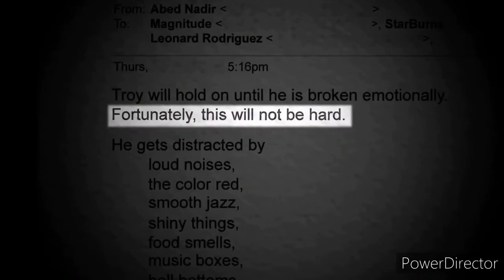Community characters basically being me for 3 minutes not-so-straight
Community is my favorite show all time and one of the reasons for that is the fact that the characters are so relatable! If you haven't checked it out yet I highly recommend the show, it's on Netflix now!